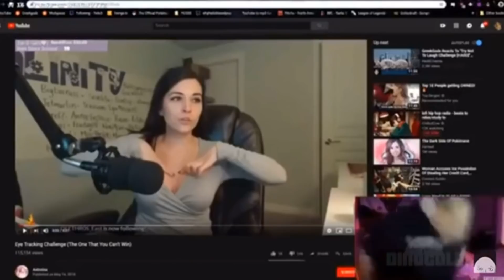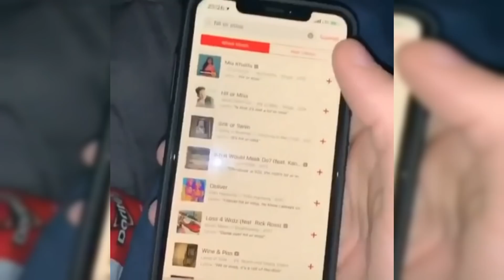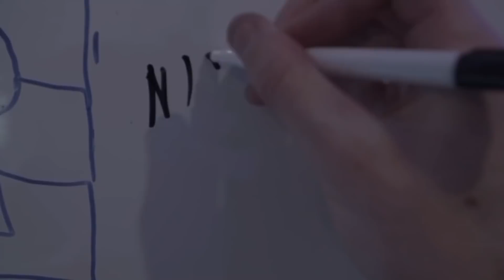PERFECTLY CUT SCREAMS COMPILATION V2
Compilation of the video clips ending suddenly as someone is screaming.

Video clips taken from the r/perfectlycutscreams subreddit.